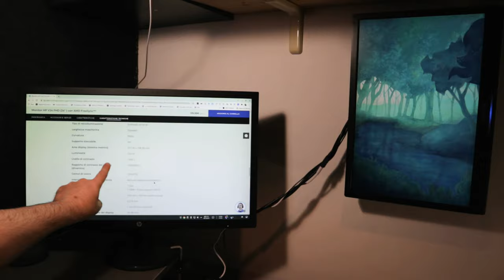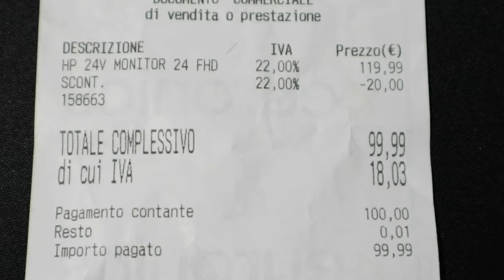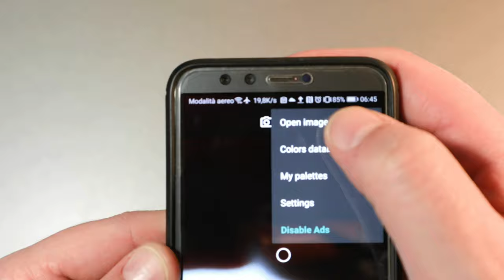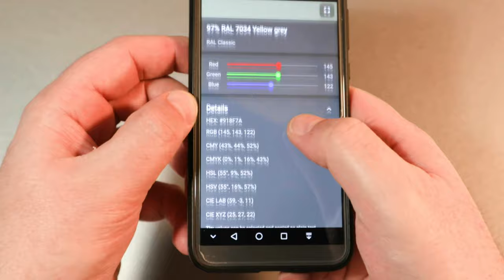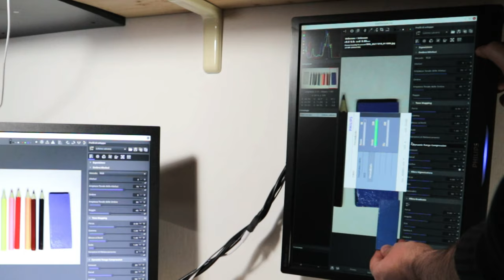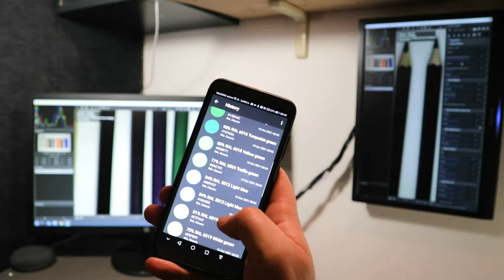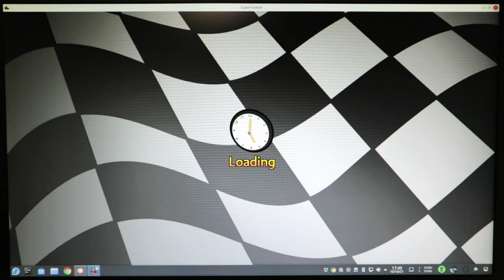Bricolaje: Cómo Calibrar su Nuevo Monitor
Para comprobar rápidamente la bondad del panel, utilizo la prueba en línea desarrollada por Eizo, donde verifico el contraste, el brillo, la nitidez, el rango, la reproducción del color, los tiempos de respuesta y los píxeles y subpíxeles quemados; De la prueba todo parece normal.

Por supuesto, el monitor no fue calibrado manualmente por un trabajador de la fábrica, lo que probablemente habría costado más que todo el proceso de producción; Así que procedí con el siguiente procedimiento imaginativo 'hágalo usted mismo' sin costo alguno.

El truco que utilicé fue crear muestras de color de las que conocía el código de identificación. Echando un vistazo a mi alrededor encontré un viejo bote gris brillante con código RAL 7035 y un viejo spray azul cielo con código RAL 5015, con el que pinté dos piezas de madera contrachapada que utilicé como referencia para equilibrar los colores.

Combino las dos muestras de color que también he creado con crayones de colores sobre una hoja de papel blanca, que luego de haber fotografiado y comprobado la correspondencia de los códigos RAL a través de la App Color Picker para verificación de color, usaré como referencia para calibrar Los monitores, con el objetivo de hacer los colores lo más parecidos posible a los reales, ajustar el brillo y el contraste para una buena gama de negros y blancos y estandarizar todo incluso en el antiguo monitor, ahora degradado a servicio secundario.

Antes de proceder con los ajustes, es necesario crear una iluminación ideal del entorno evitando la luz solar directa y la luz artificial, por ejemplo, dirigiendo un foco con una bombilla de luz blanca hacia un techo o pared blancos. Una vez hecho esto, al abrir una imagen con una treintena de tonos de gris, de negro a blanco, por ejemplo la disponible en la citada prueba de Eizo, en todos los monitores que pretendes calibrar, actúas sobre el brillo del monitor. Mediante los ajustes de tal manera que se obtenga un negro más profundo que aún se distinga de la siguiente banda, luego actuamos sobre el contraste de tal manera que obtengamos el mejor blanco aún distinguible de la banda anterior, si es necesario retocamos cíclicamente Tanto el negro como el blanco, de tal forma que se obtenga el mejor equilibrio entre todos los monitores.

Al abrir las imágenes con la foto de las muestras de color en todos los monitores, procedemos a la calibración visual actuando sobre la configuración de color personalizada, donde será necesario equilibrar la combinación RGB, rojo, verde, azul, que al mezclarse Generar todos los demás colores, colocando las muestras una al lado de la otra. A las respectivas imágenes y repetir la operación cíclicamente, si es necesario, para lograr el equilibrio óptimo entre todos los monitores. Durante esta operación, el blanco de la hoja de fondo también debe permanecer neutral tanto como sea posible, evitando tonalidades de color no deseadas, quizás también actuando sobre la temperatura de la luz si está disponible como configuración en el monitor.

Tras una comprobación de la comparación visual global de los colores en pantalla con los de las muestras reales, procedo también a comprobar los códigos de color detectados en pantalla con los reales.

Para ello, utilizo la mencionada aplicación gratuita, disponible en Google Play, Color Picker, que, tras seleccionar la tabla de códigos RAL, utilizando la cámara del smartphone dirigida a muestras de color, permite la detección del código de color. Repitiendo la operación en todas las muestras de color, también pude verificar la correspondencia de los códigos de color RAL, incluso si algunos solo están cerca de los reales, pero en general satisfactorios.

Las principales especificaciones técnicas del monitor HP V24 FHD son: brillo de 250 nits, nivel de contraste de 1000: 1, gama de colores 72% NTSC, profundidad de color de 8 bits, full hd 16: 9, ángulo de visión horizontal de 170 grados, ángulo de visión vertical de 160 grados , píxeles por pulgada 91 ppi, antirreflejo, diagonal de 60,96 cm, puertos hdmi y vga, inclinación de -5 grados a +20 grados, consumo máximo 26 vatios, clase D.

Entonces, básicamente, incluso un monitor de bajo precio si se ajusta escrupulosamente y con paciencia puede ser un buen punto de partida para aquellos con un presupuesto limitado.

1) 0:00 Desembalaje
2) Prueba de Eizo 2:10
3) Espectroscopio 2:42
4) 4:26 Calibración
5) 7:10 Videojuegos